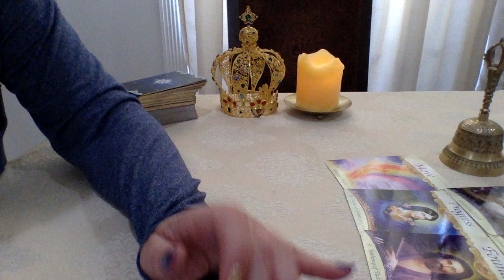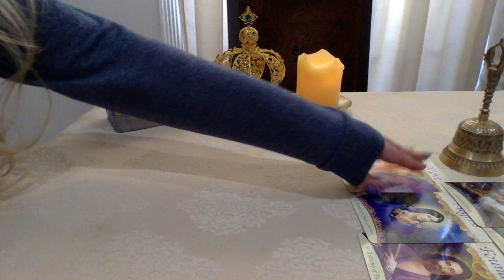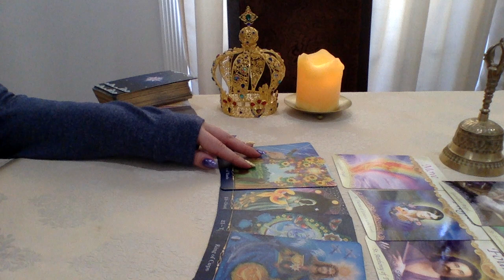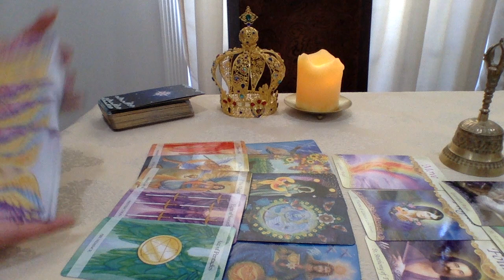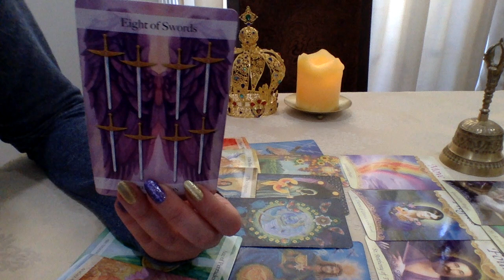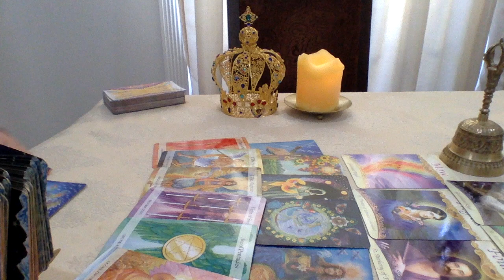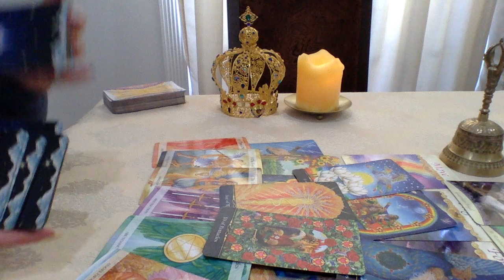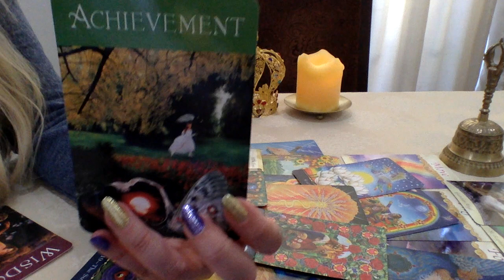SAGITTARIUS💜A SOULMATE IS WAITING ON YOU FROM A DISTANCE! 💫LOVE TAROT READING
1.YOUR FULL NAME
 2. BIRTH DATE
 3. CURRENT LOCATION

BLESSINGS 🌟